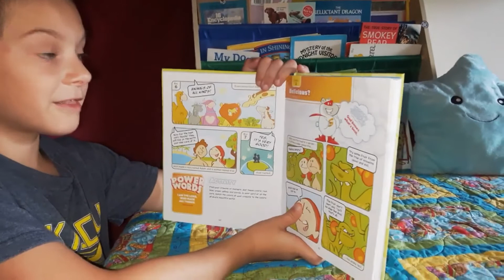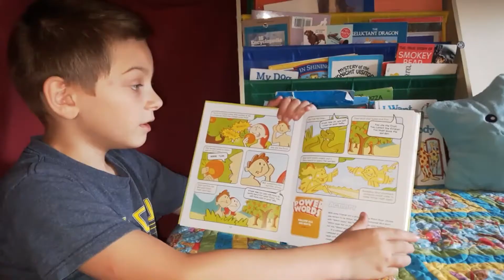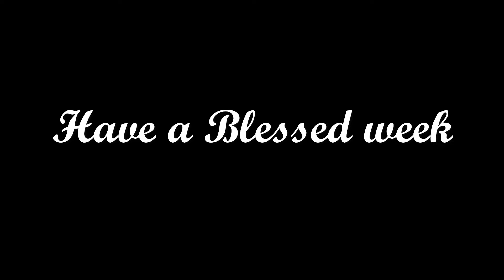Episode 38: Sunday Edition- The Garden of Eden